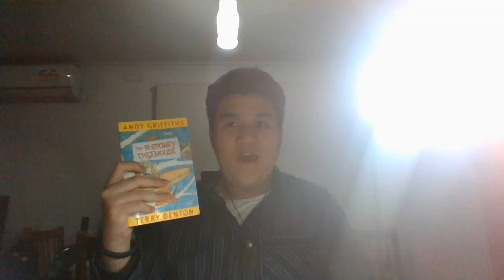I have my first Chisholm student ID and I am now part of the Chisholm's recon team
hey, guys I just want to let you know that I am the Chisholm champion, I have my first Chisholm student ID and I am now part of the Chisholm's recon team. and thank you for the support